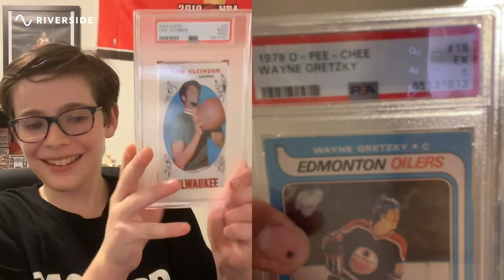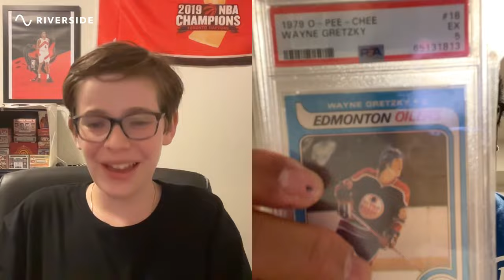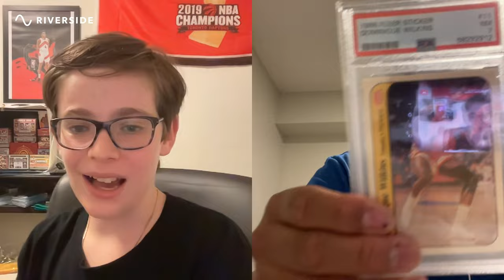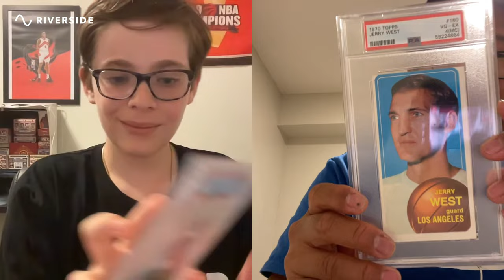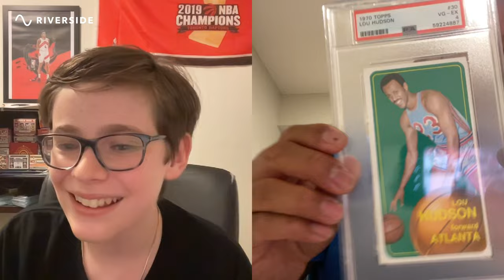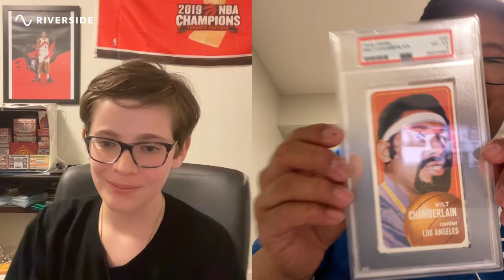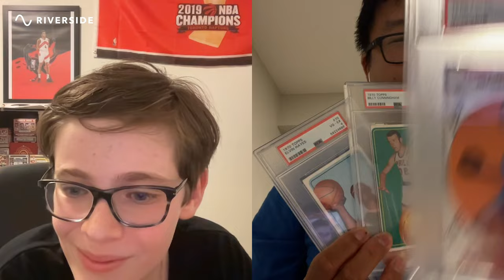Collectors Canvas Episode 2 With Peter Fong Aka TheCanadianSportscardinvestor